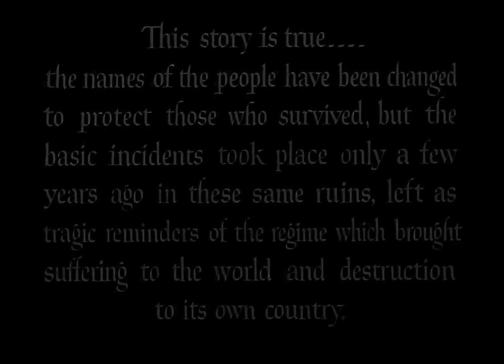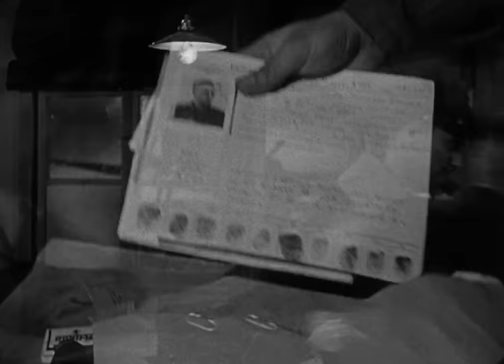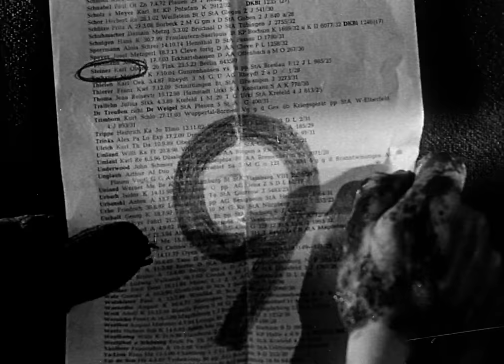The Deceptive Pact | English Full Movie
During World War II, a gripping tale unfolds, revealing undercover missions and conflicting loyalties. Allies navigate enemy lines, exploring the blurred lines between trust and deception.

Join us for a riveting journey through the untold stories of valor and moral dilemmas in war.